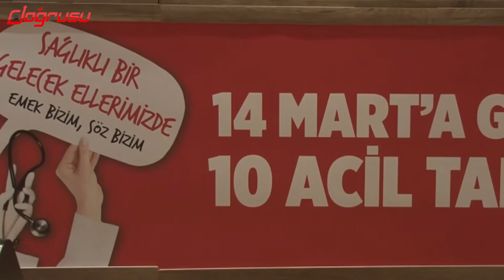TÜRK TABİPLERİ BİRLİĞİ: 10 ACİL TALEBİMİZ!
Doğrusu Haber, Türkiye'nin nabzını, sokak röportajlarıyla direk halkın görüşlerini yansıtarak tutuyor. Siyasi şahsiyetler ve alanında uzmanlarla yapılan röportajlarla da gündemdeki konulara ışık tutmaya çalışıyor. Ülkemizin, insan hakları ve demokrasi alanında kalkınabilmesi için tüm renkten, partiden, ırktan insanlara mikrofon uzatıyoruz.